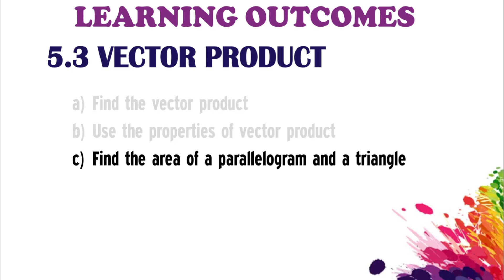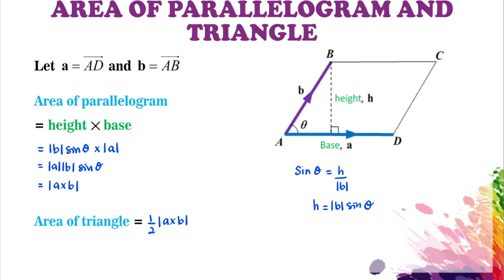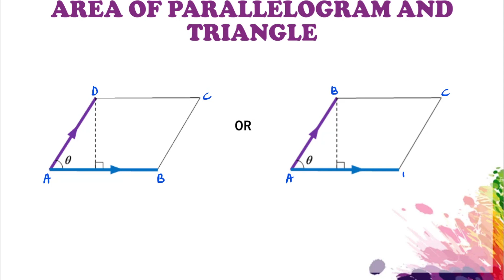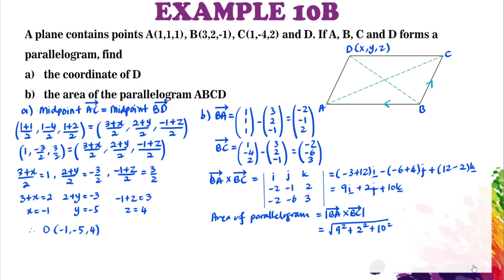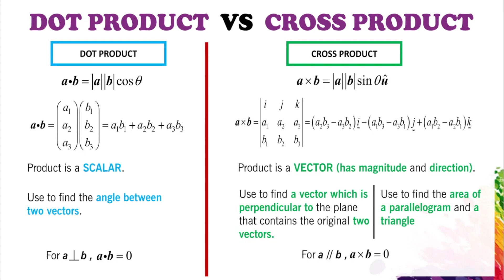(3/3) Chapter 5 Vectors | 5.3 Vector Product